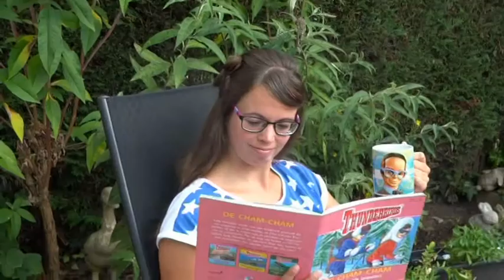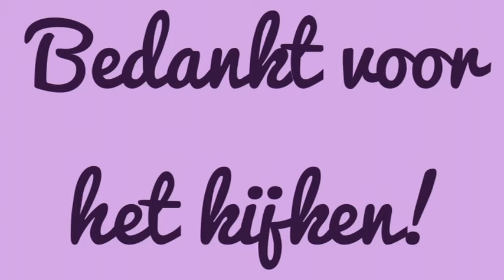Leer zelf Lady Penelope's pin krullen (Thunderbirds) maken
In dit filmpje leer ik je om Lady Penelope's pin krullen uit de tvserie Thunderbirds na te maken. Je kunt het hele kapsel namaken (bijvoorbeeld voor Halloween) of de pin krullen gebruiken als accent bij een ander kapsel.
Succes!
Deel jouw foto's met mvlhaar!
Bestel mijn boek Miriam's Vlecht Lessen via bol.com! In dit boek vind je stap voor stap instructies terug voor verschillende kapsels met behulp van foto's.
Song: On the Bach, source: YouTube's own music library
Pictures of Lady Penelope in Thunderbirds belong to Gerry Anderson Production and Granada Ventures Ltd.